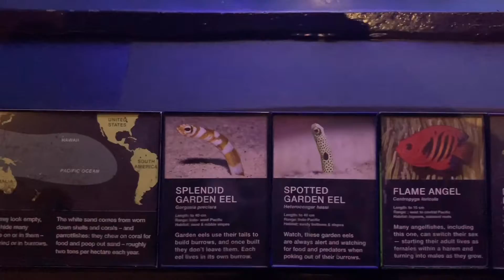Why you should visit the Beautiful Vancouver